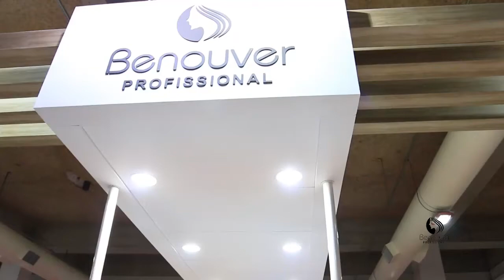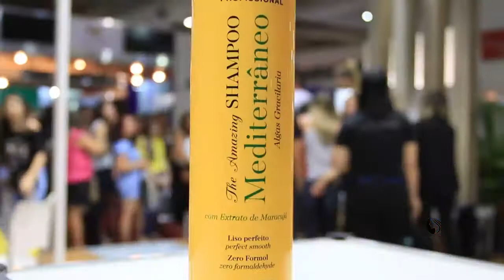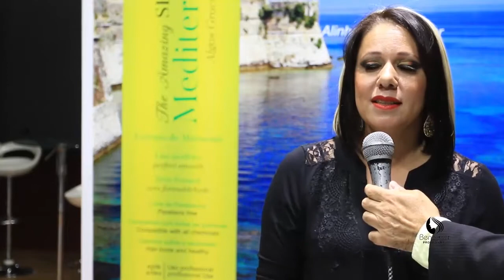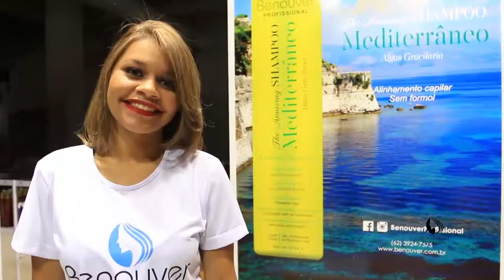VT: Benouver 18 07